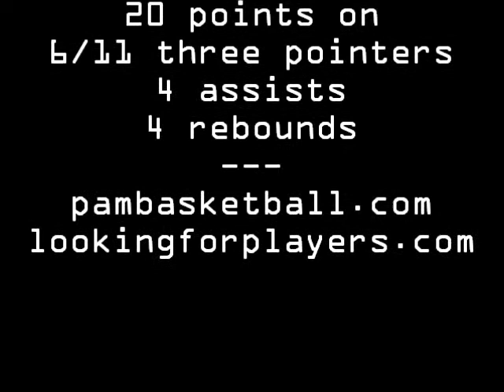Paul Noonan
Paul Noonan's Senior Night vs. CS Bakersfield on March 2 2011 with 20 points, 4 rebounds and 4 assists